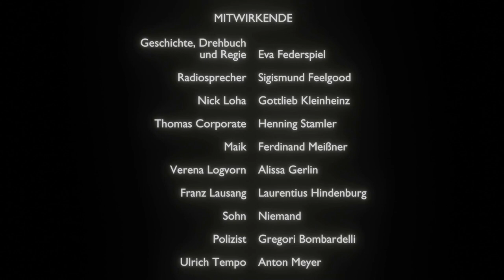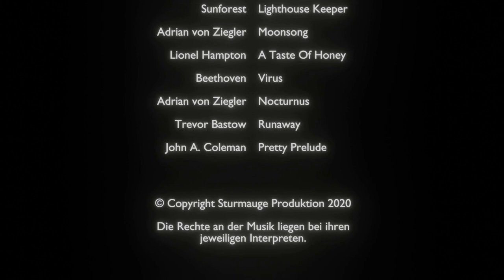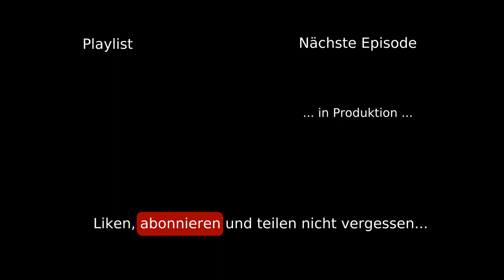Annabell Hörspiel Episode 1 / Teil 2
Hinweis: dieses Hörspiel wurde mit 3D-Effekten versehen. Das beste Hörerlebnis bekommt ihr mit Kopfhörern.

Inhaltsangabe:
Nach einer langen und anstrengenden Reise kehrt Nick Loha in seine Heimatstadt zurück. Er hat seine Aufgabe erfüllt - aber wie wird sein Auftraggeber reagieren?

Gesamtspieldauer des Hörspiels: 46 Minuten.

Musik (in diesem Teil):
Adrian von Ziegler – Moonsong
Beethoven – Virus
Adrian von Ziegler – Nocturnus
Trevor Bastow – Runaway
John A. Coleman – Pretty Prelude

Die Rechte an der Musik liegen bei ihren jeweiligen Urhebern.

Der Inhalt dieses Videos ist ausdrücklich kein politisches Statement und wir behalten uns vor, politische Kommentare zu entfernen.